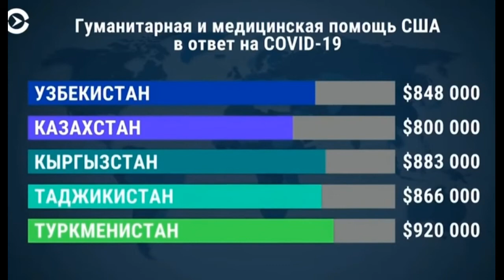Помощь США Беларуси для борьбы с Covid-19.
Правительство США предоставляет глобальную гуманитарную и медицинскую помощь, реагируя на пандемию COVID-19.

 Мы мобилизуем все необходимые ресурсы для быстрого реагирования как внутри страны, так и за рубежом. В рамках этого всеобъемлющего и щедрого ответа США Государственный департамент и Агентство США по международному развитию предоставляют первоначальные инвестиции в размере почти $274 млн в качестве чрезвычайной медицинской и гуманитарной помощи нуждающимся странам.